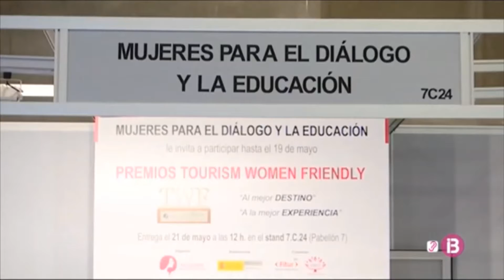Entrevista en FITUR 2021 de TV IB3N NOTICIES a Giovanna G. De Calderón, presidenta de MDE